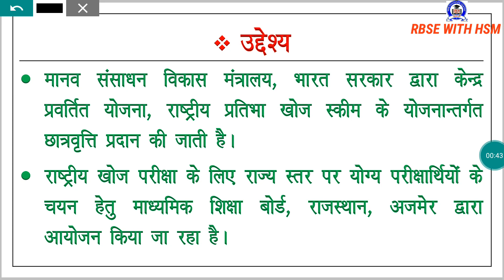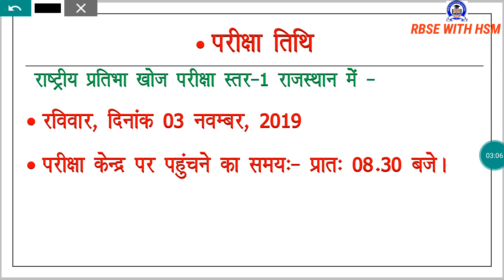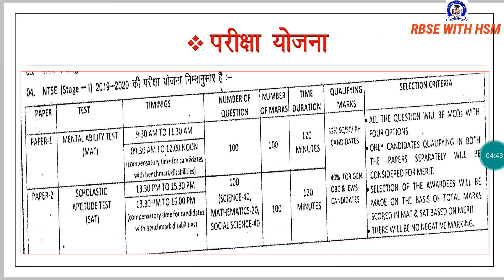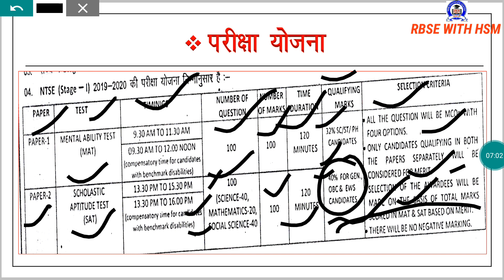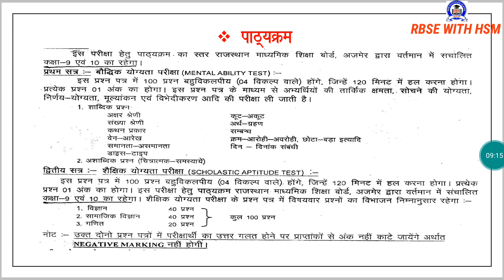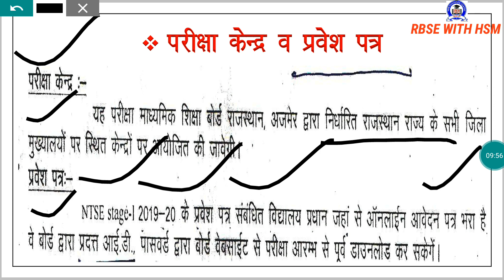NATIONAL TALENT SEARCH EXAMINATION STAGE-1 | राष्ट्रीय प्रतिभा खोज परीक्षा 2019-2020| RAJASTHAN